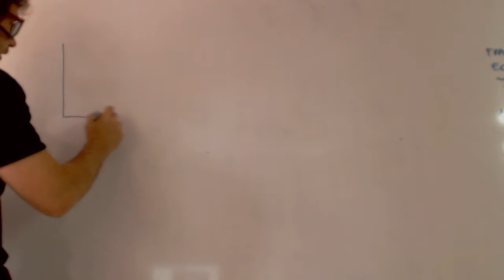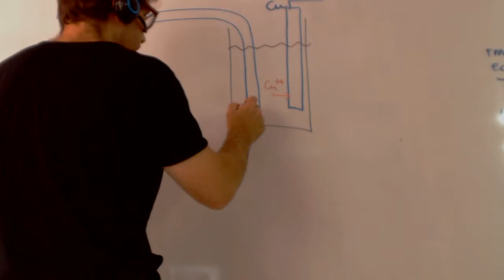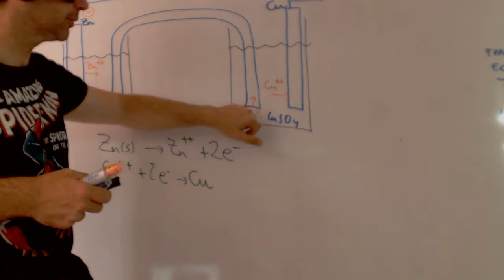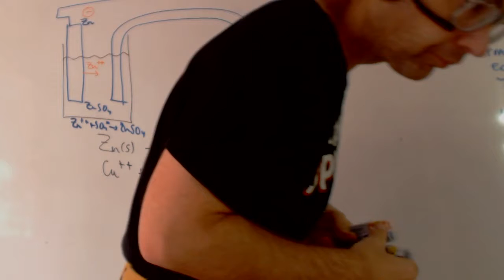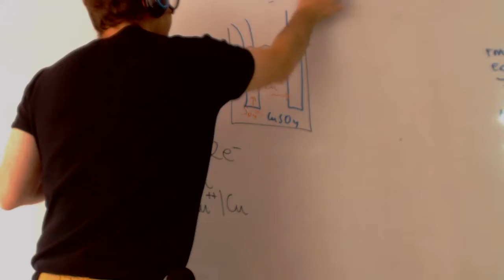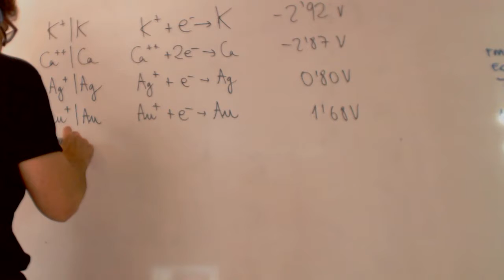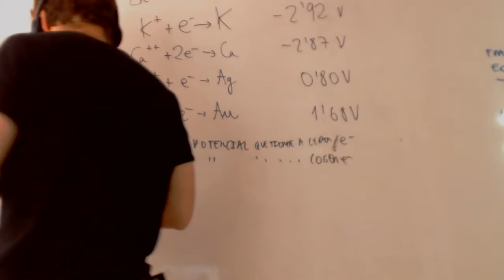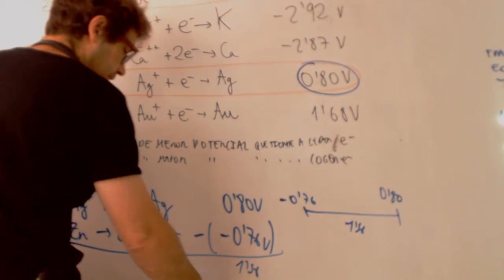Electroquimica pilas Introduccion Quimica 2 Bachillerato Academia Usero Estepona